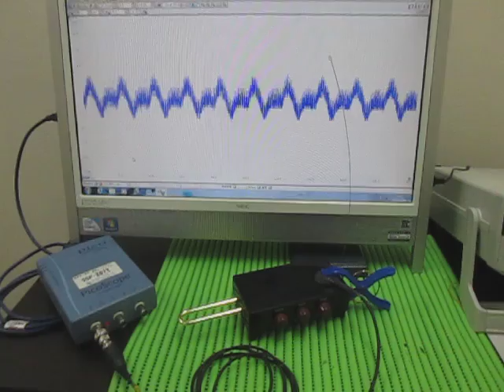超音波‹応用›実験 Supersonic wave experiment